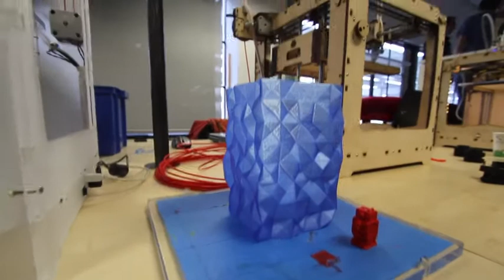3D Printing Eindhoven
3D Printing at Home
Op 25 oktober tijdens de Dutch Design Week werd het eerste internationale 3D Printing Event met het thema "3D Printing at Home" door Jakajima georganiseerd waaronder het onderdeel 'digital gastronomy'. Later deze week meer in de krant, op deze video een 3D printer aan het werk.